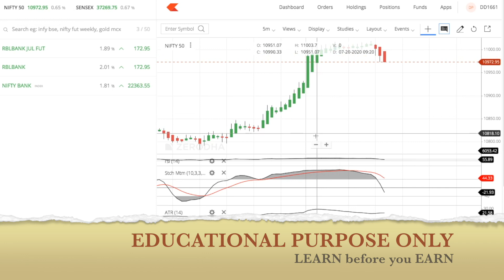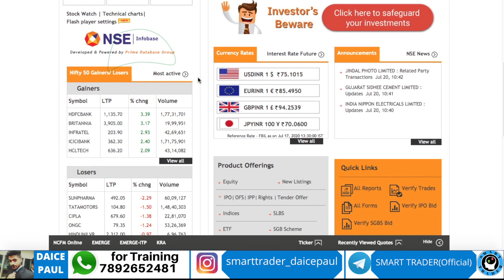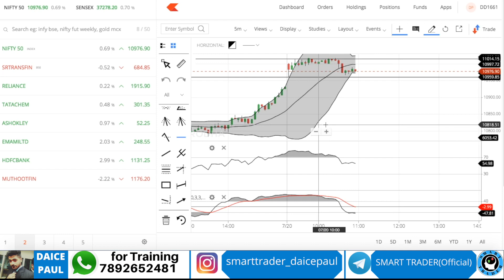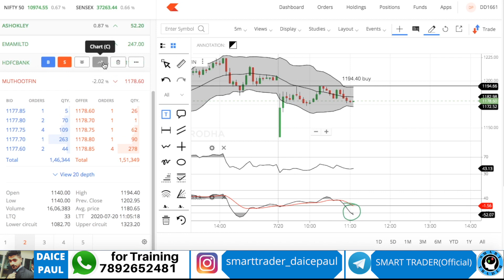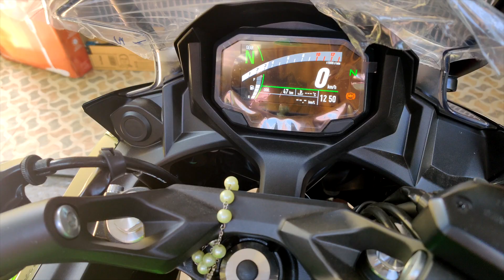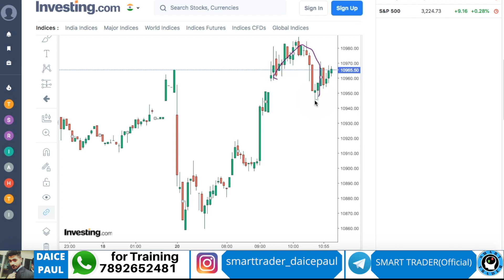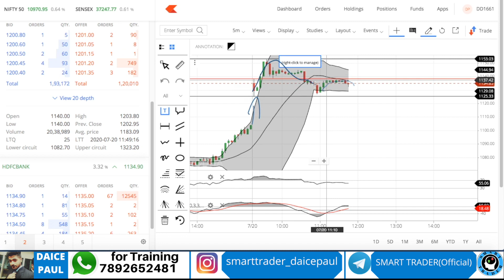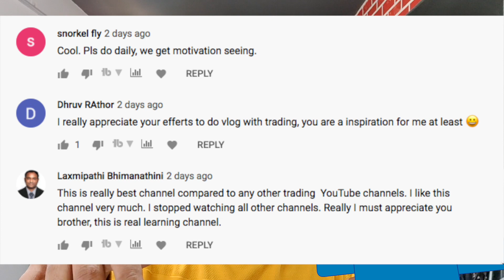DAY TRADERS VLOG 2 - HDFC BANK | MUTHOOTFIN | 20th July 2020 - Ninja 650 | SMART TRADER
DAY TRADERS VLOG 2 - HDFC BANK | MUTHOOTFIN | 20th July 2020 - Only For Learners | SMART TRADER - Ninja 650

✓ For additional services only WhatsApp our customer care team 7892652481

✓**OFFER**- click the below link to open your demat or trading account...

Angel Broking 👇(free account)(Full time broker)

Upstox link to open account 👇(fast growing broker)

Zerodha 👇(My fav choice)

Alice blue 👇 ( for high leverage)

✓Purchase trading,investment books and YouTube accessories and many more now from Amazon Smart trader store ,link is given below (checkout)👇

daicepaul ( personal account )
smarttrader_daicepaul (Smart trader account)

Music credits